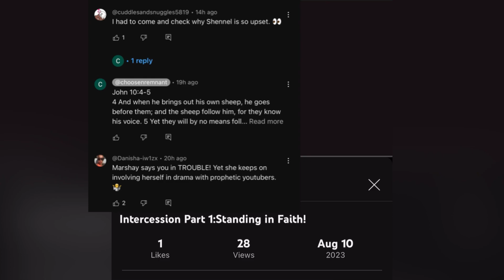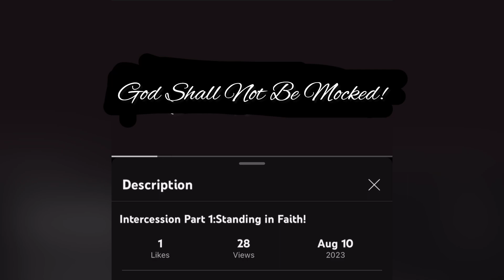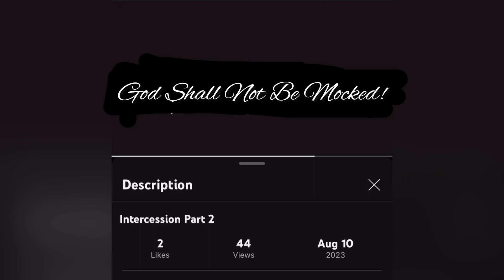Your Response To God’s Warning ⚠️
Galatians 6:7-9

7 Be not deceived; God is not mocked: for whatsoever a man soweth, that shall he also reap.

8 For he that soweth to his flesh shall of the flesh reap corruption; but he that soweth to the Spirit shall of the Spirit reap life everlasting.

9 And let us not be weary in well doing: for in due season we shall reap, if we faint not.